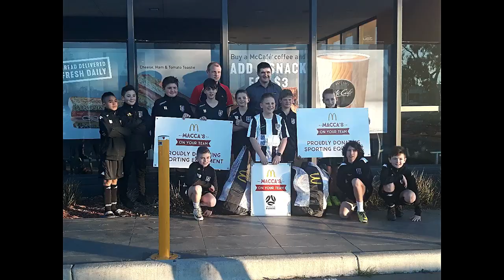LIVINGSTONES F C - NEW BEGINNING 2019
LIVINGSTONES F C
NEW BEGINNING 2019. JUNE PART 2 - EPISODE 10
FAMILY TRANSFORMATION